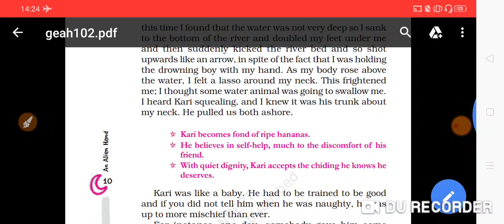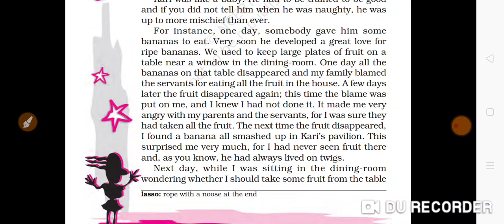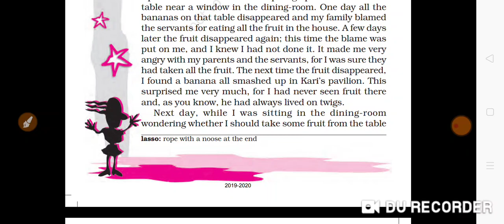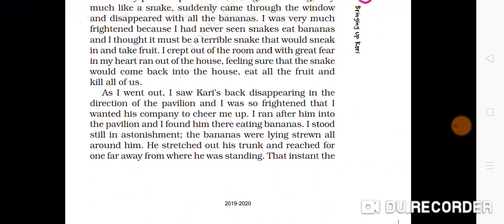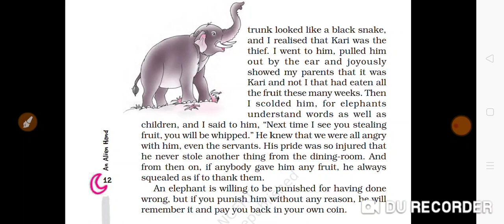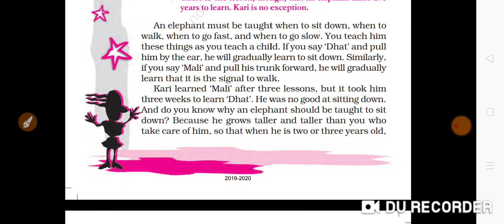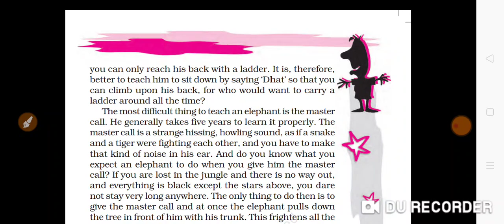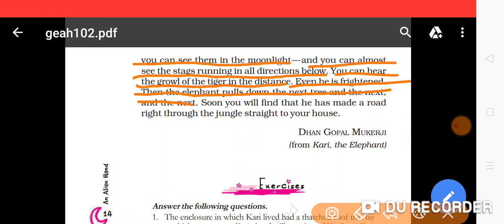Class7th#Bringing up Kari#Chapter2#Part 2#An Alien Hand#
Class7th
English
An Alien Hand
Chapter2
Bringing up Kari
Part 2